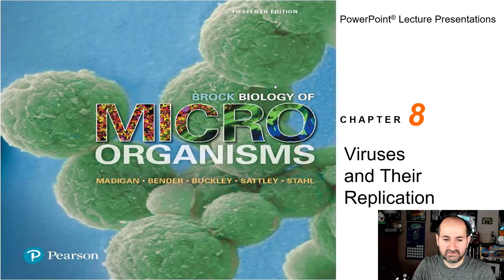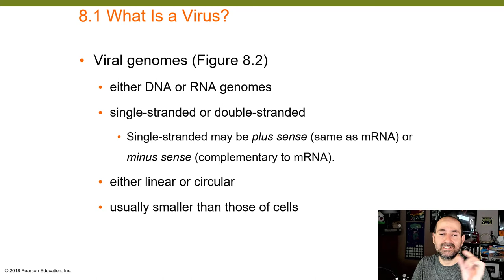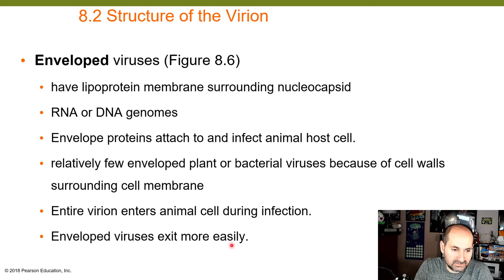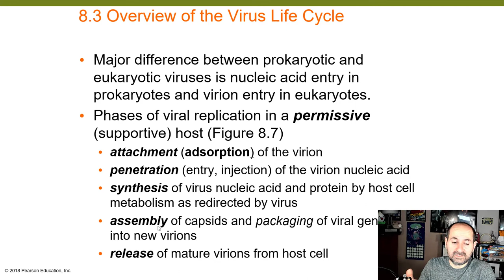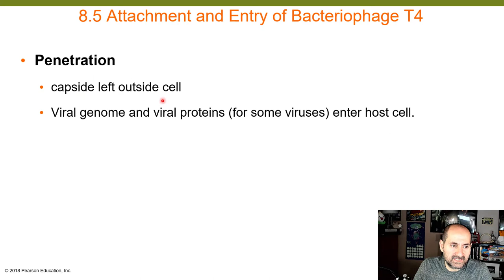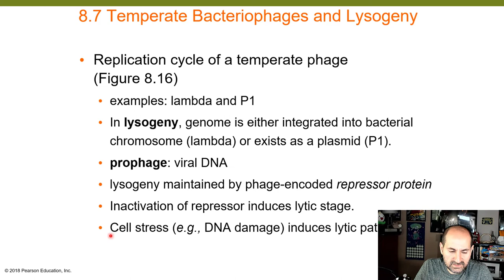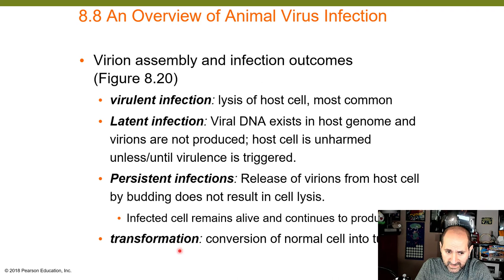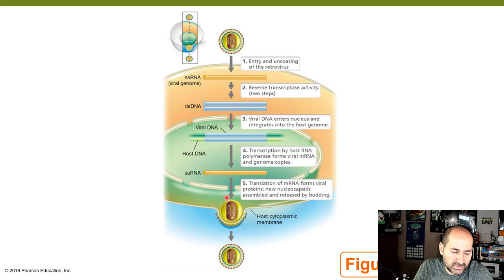BIOL2421 Chapter 8 – Viruses and Their Replication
Welcome to Biology 2421, Microbiology for Science Majors. Here we will be covering Chapter 8 – Viruses and Their Replication. This is a full microbiology lecture covering Chapter 8. Concepts covered include: Viruses, Virion, Infection, Capsid, Naked Virus, Enveloped Virus, Nucleocapsid, Capsomere, Lytic, Virulent, Lysogenic, Baltimore System, Helical, Icosahedral, Lysozyme, Neuraminidase, RNA replicase, RNA-Dependent-RNA-Polymerase, Reverse Transcriptase, RNA-Dependent-DNA-Polymerase, Retrovirus, Attachment, Adsorption, Penetration, Synthesis, Assembly, Release, Eclipse, Maturation, Latent, Release, Virulent, Temperate, Lysogeny, Prophage, Virulent Infection, Latent Infection, Persistent Infection, Transformation, Retroviruses, Reverse Transcriptase, Integrase, Protease, and more.
Textbook: Brock Biology of Microorganisms 15th edition by Madigan, Bender, Buckley, Sattley and Stahl